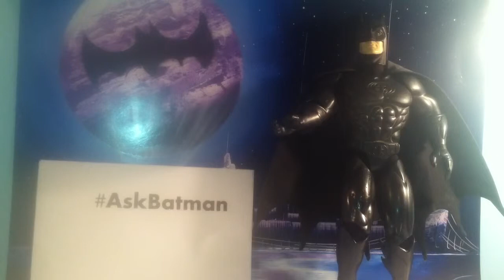Real Batman Toy: AskBatman - Batman Says His Favorite Baby Names (With Annnotations)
ASK BATMAN - EPISODE #3: WHAT DOES BATMAN THINK ABOUT BABY NAMES?
This Episode (Description): Real Batman Toy gets a question from a Gothamite regarding Batman's 4 favorite baby names. Batman answers!
To view more "Real Batman Toy" videos, find him on Twitter @RealBatmanToy ... and on Vine ... and ... on Facebook ...